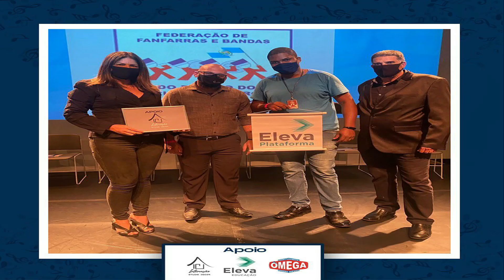CORPO MUSICAL Orquestra de Percussão Sinfônica do Colégio Ômega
2º CONCURSO BRASILEIRO VIRTUAL DE BANDAS E FANFARRAS
ABANFAESC 2021
CORPO MUSICAL
Orquestra de Percussão Sinfônica do Colégio Ômega
Caxias/RJ
CATEGORIA Banda de Percussão com Instrumentos Melódicos JUVENIL